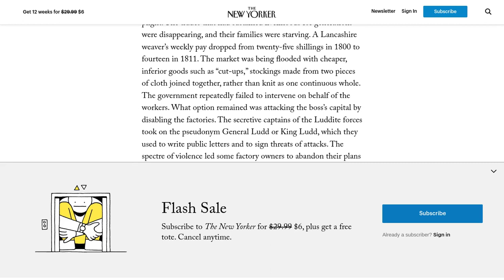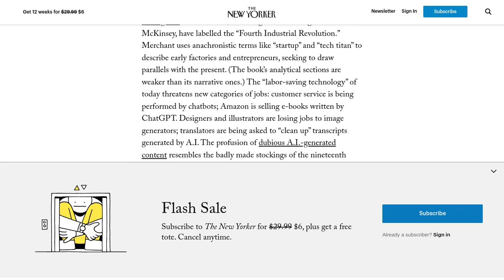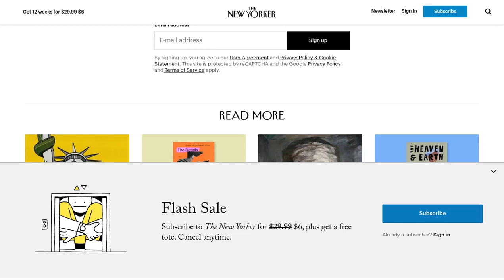The Luddites Revisited: Uncovering the True Motives and Lessons for the Age of A.I.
This HackerNews post discusses the historical context of the Luddite movement and argues that their resistance was against the exploitation of workers, not technology itself. The post draws parallels between the Luddites' fight against automation and the current concerns about the impact of AI on jobs. The comments discuss various perspectives on the role of profit, the potential benefits and drawbacks of automation, the need for basic income, and the consequences of wealth inequality. Overall, the post and comments emphasize the importance of considering the impact of automation on workers and ensuring equitable distribution of benefits.